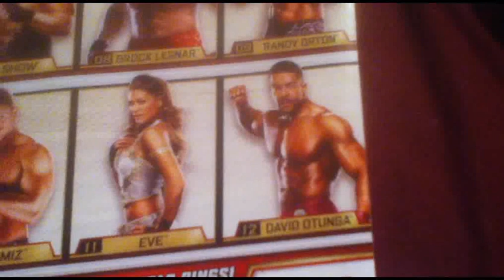RHC's WWE figure pickups 2/11/13 Basic 25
Was not expecting to see Basic series 25 in stock at Walmart Sunday night but glad I did and made sure to pick up these figures from the set (and would have picked them up if it weren't for spending even more cash on groceries, bills, and some more figures from ebay).

Which figure(s) do you like from this set?  And which one(s) would you pass on?